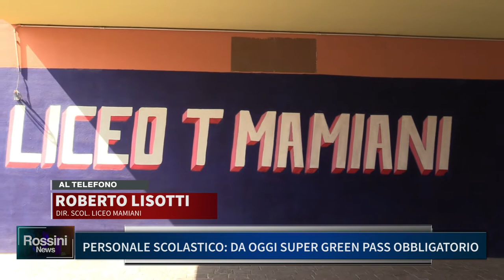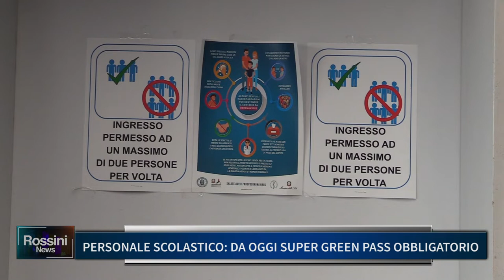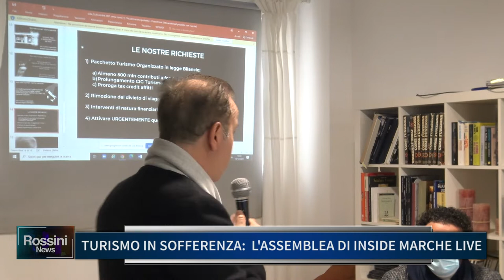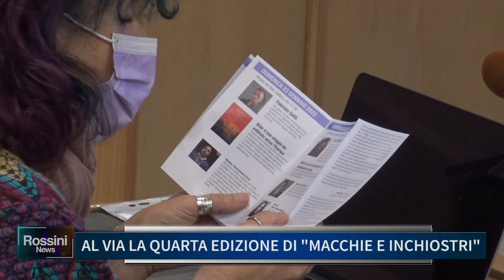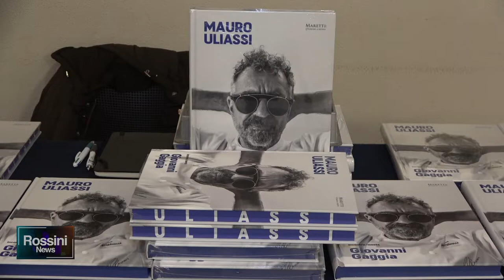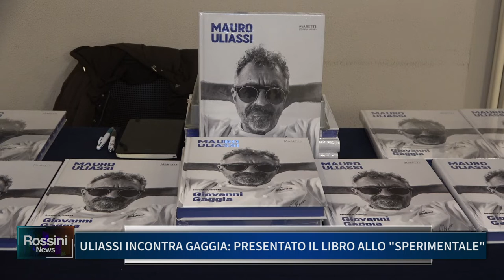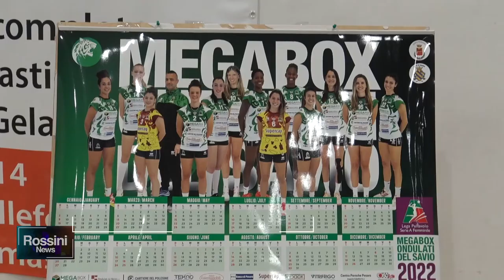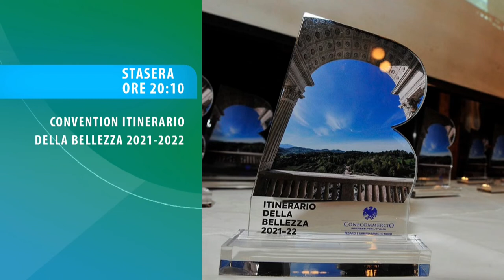ROSSINI NEWS 15 DICEMBRE 2021